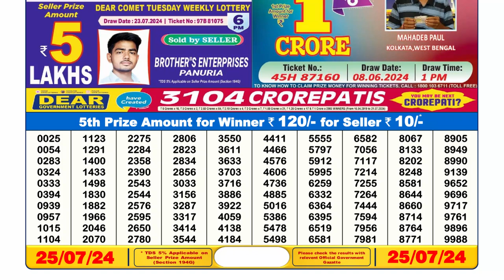🔴Dear Lottery Sambad Live 6pm today 25.07.24 Nagaland State Lottery Result